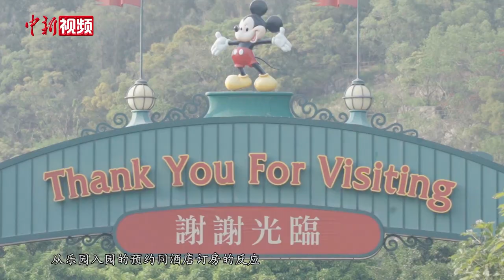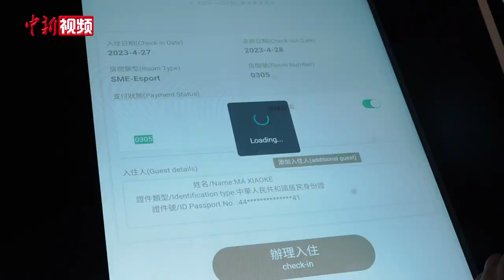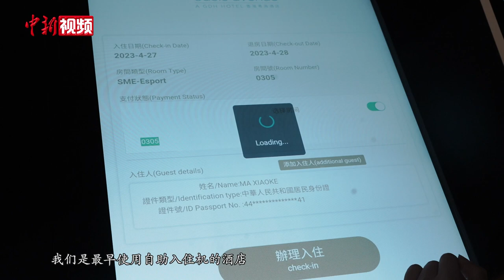两地“通关”后首个小长假 香港旅游业“花式”迎客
随着香港与内地恢复全面“通关”后首个劳动节假期的到来，时隔三年，香港再度迎来内地访客潮。据香港特区政府入境事务处预计，今年“五一”劳动节假期期间预计约有461万人次经各海、陆、空管制站进出香港。为迎接来港旅客大潮，香港不少主题公园纷纷推出新娱乐项目及各式套票揽客。